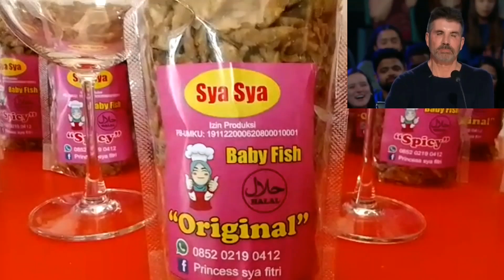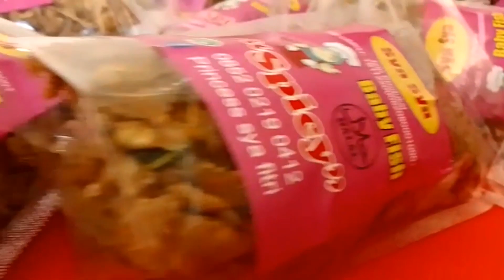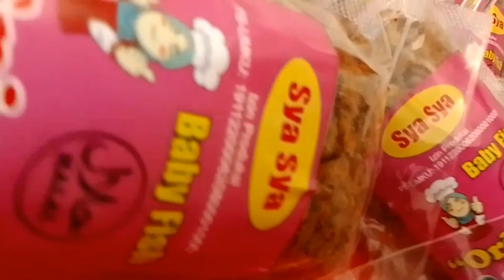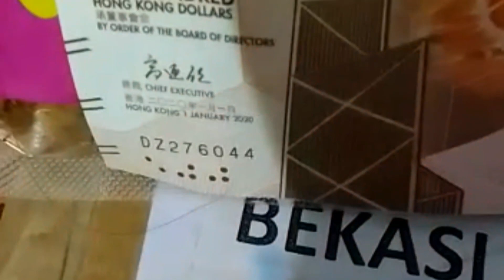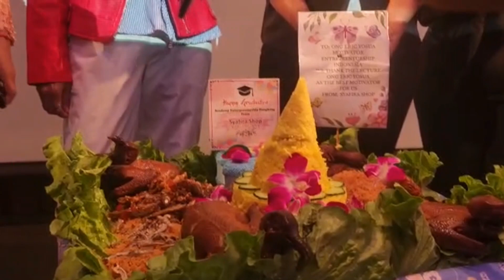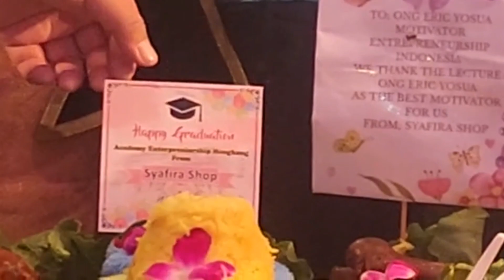VIDIO PROMOSI SPONSOR | BABY FISH 'SYAFIRA' : HI-NUTRITIOUS SUPPLEMENT FOOD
Vidio inibdi share ke channel ini oleh pemilik nya yakni ibu Merry Chen adalah pengusaha kecil menengah yang saat ini bekerja di Hong Kong. Ibu Merry Chen adalah nama Chinese nya sbg PMI HK sementara beliau sendiri adalah Jawa Asli .

Sambil bekerja di HK, Dia mengembangkan usaha nya sendiri bersama anak nya yabg berada di Jawa tempat asalnya. Usaha nya ini diberi nama SYAFIRAH MART dimana salah satu produk buatannya adalah BABY FISH yakni  Suplemen makanan bagi kesehatan.